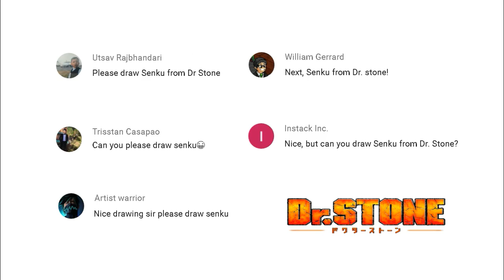How to draw Senku Ishigami from Dr. Stone (manga style)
Hi, welcome to Azz Art Gallery!
Please slow down the video speed to make it easier for you to follow the steps.

Materials:
Pilot mechanical pencil 0.3 mm
HVS F4 80 gram GSM Paper